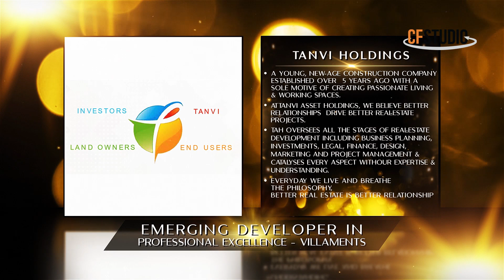CF Awards 2019 Tanvi Professional Excellence CF